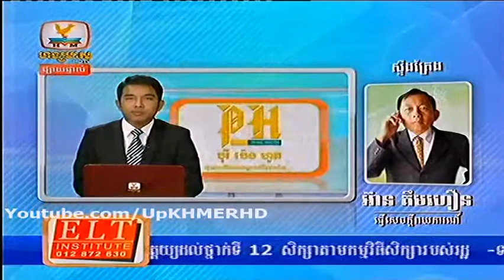Express News from HM HDTV on 11 Nov 2013 Part 3